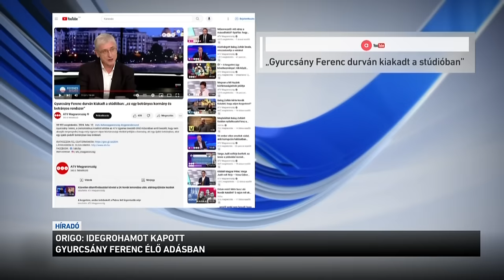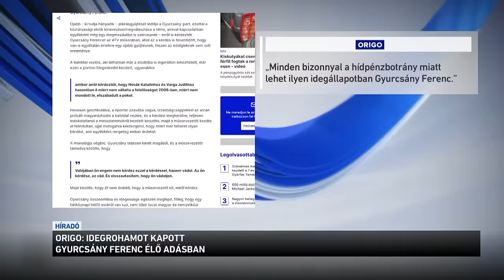Origo: idegrohamot kapott Gyurcsány Ferenc élő adásban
Idegrohamot kapott Gyurcsány Ferenc élő adásban - erről ír az Origo. A DK elnökét hétfő este az ATV stúdiójában kérdezték arról, hogy ő 2006-ban, az őszödi beszéd kapcsán miért nem vállalta a felelősséget és miért nem mondott le. A volt miniszterelnök megkerülte a választ és ujjal mutogatott a műsorvezető felé, számonkérve, hogy miért kérdezi erről. Az Origo úgy fogalmaz: Gyurcsány Ferenc minősíthetetlen viselkedése elárulta: nem jött be a baloldal számítása.